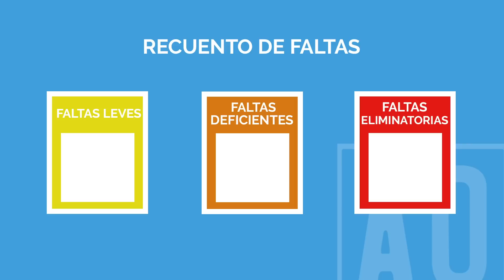Sólo 1 FALTA ¿Aprobado o suspendido? - SIMULACRO de EXAMEN de CONDUCIR de la DGT.